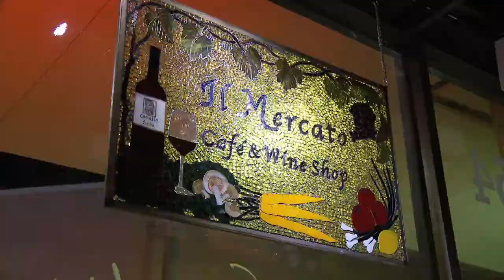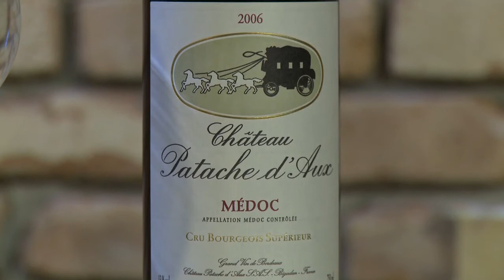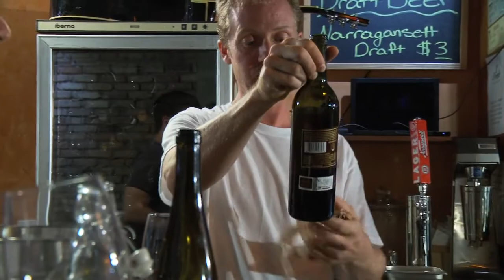Wine Blog week 2